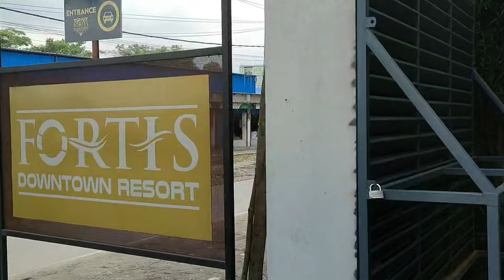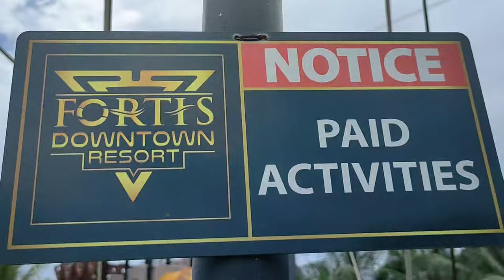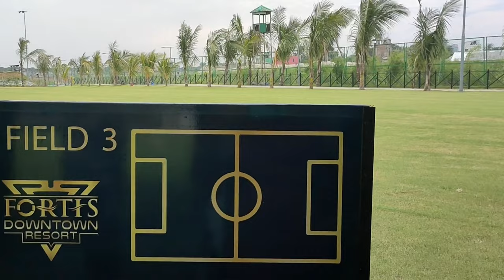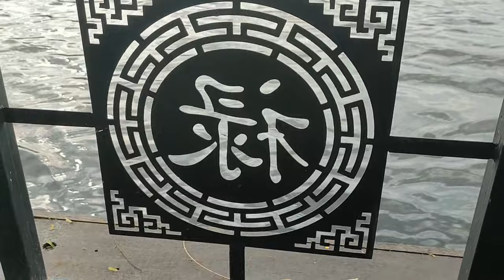ঢাকার ভেতরে সবচেয়ে সুন্দর রিসোর্ট I Fortis Downtown Resort I Best Resort in Dhaka (Vlog)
Today I visit Fortis Downtown Resort which is considered the Best Resort in Dhaka. In this Vlog, I will show you its many beautiful sights and show you why you should visit this low cost resort near dhaka. This is also by the same company as Sarah Resort therefore quality is ensured. This is best resort for day long stay near dhaka. Hope you enjoyed this vlog!